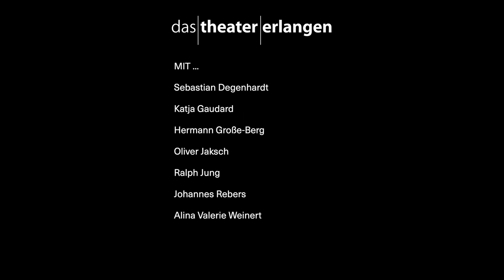Kleiner Mann – was nun? | Trailer Theater Erlangen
Johannes Pinneberg und Emma, genannt Lämmchen, erwarten mitten in der Weltwirtschaftskrise ein Kind. Bezahlbare Wohnungen sind rar, die Arbeitsstelle kann jederzeit gekündigt werden. Trotz allem versuchen die beiden den Mut nicht zu verlieren. Schaffen sie es, ihr Glück zu verteidigen?

"Kleiner Mann – was nun?" nach dem Roman von Hans Fallada

Regie & Bühne … Thomas Krupa
Musik … Hannes Strobl
Kostüme … Monika Gora
Video … Tobias Bieseke
Dramaturgie … Linda Best
Mit … Sebastian Degenhardt, Katja Gaudard, Hermann Große-Berg, Oliver Jaksch, Ralph Jung, Johannes Rebers, Alina Valerie Weinert

Premiere: 20.01.23

Trailer: Florian Reichart